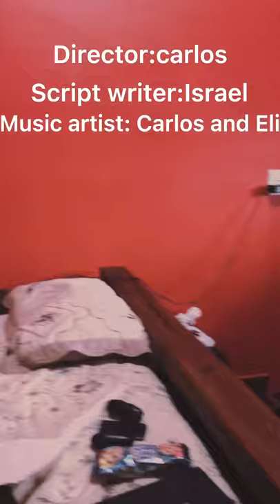Human crusher destroyers episode 2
Sorry this took a long time to make now it’s out so enjoy
P.S no people were harmed in the making of this episode